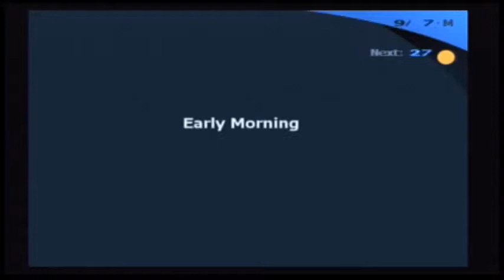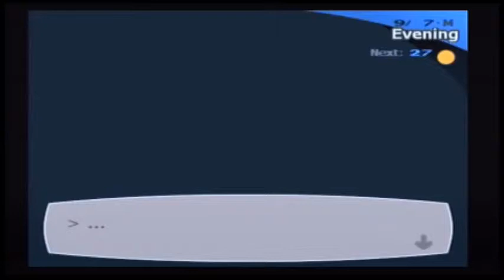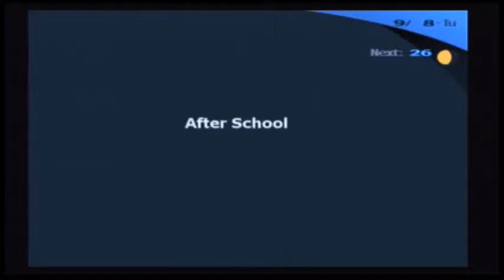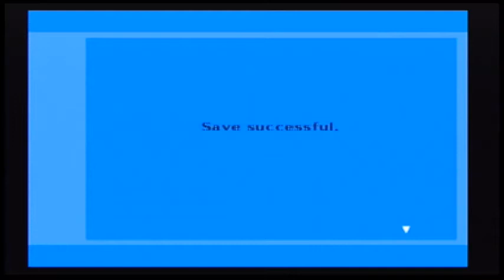Person 3 FES Part 55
Yuko. FINALLY